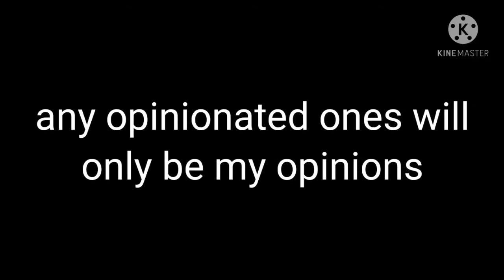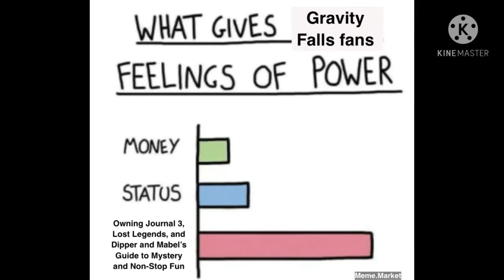gravity falls memes except they're all created by me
i'm working on a gcmv and a mep part right now so i'm posting this to bide my time